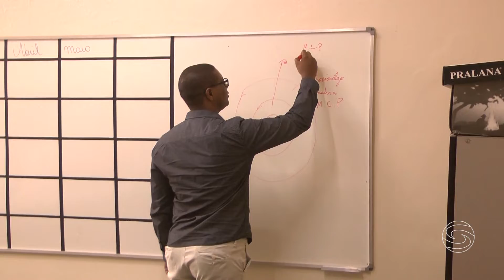Psicólogo de Passos fala sobre Hipnose